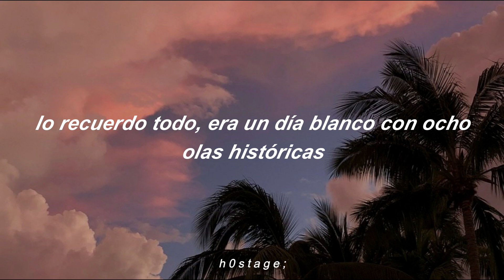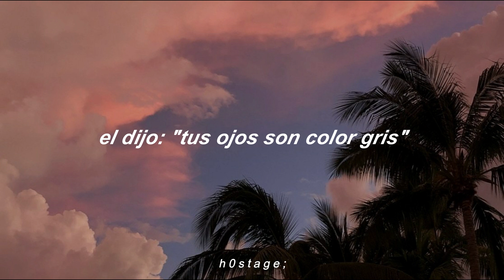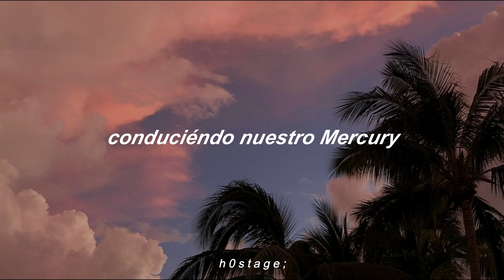Wayamaya//Lana del rey;(sub esp)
Espero que el video haya sido de su agrado como siempe uwu
Deja un like no seas inhumano :)
todos los derechos al autor.
Byeee